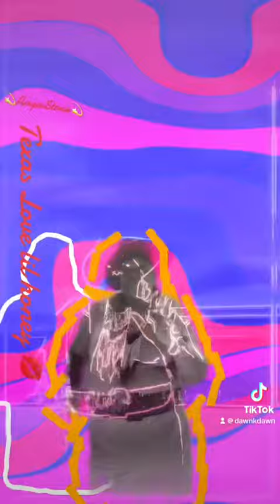stayfocussed enjoytheshow havefun